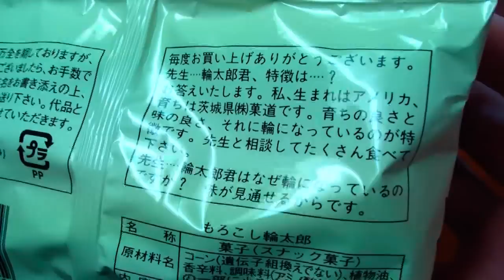もろこし輪太郎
菓道のもろこし輪太郎。美味いです。